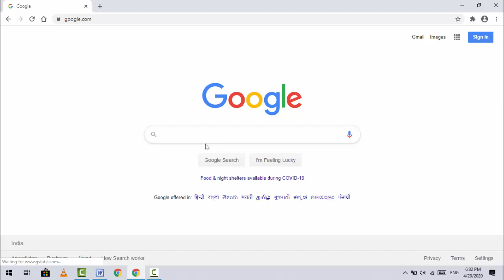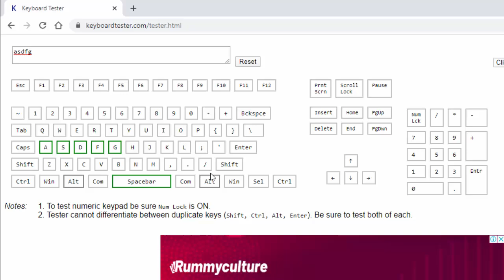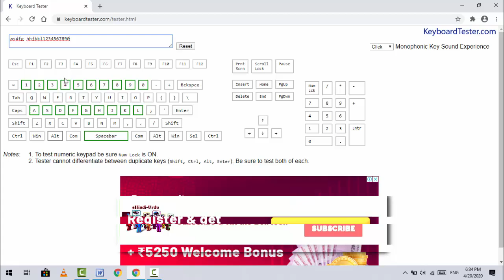Online Keyboard Tester | Check All Keyboard Buttons Working Properly or Not